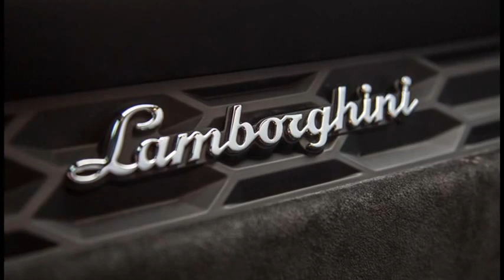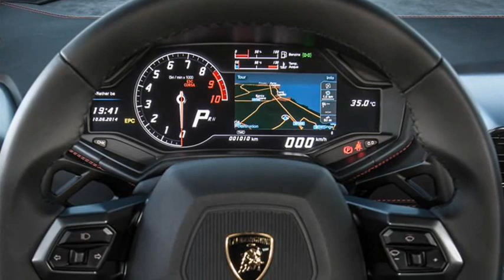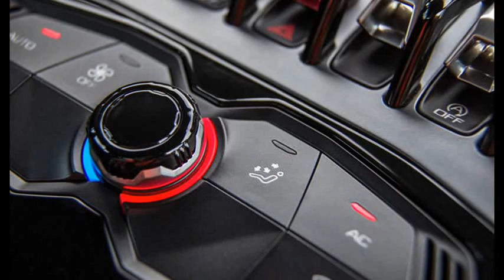2016 Lamborghini Huracán LP610-4 – Review in Detail, Start up, Exhaust Sound, - YouTube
lamborghini huracan lp 610-4 green 1/24 by maisto 31509,
lamborghini huracan lp610-4 dmc,
lamborghini huracan lp610-4 top gear,
lamborghini huracan lp610-4 top speed,
maisto lamborghini huracan lp610-4,
2015 lamborghini huracan lp 610-4,
2014 lamborghini huracan lp-610-4,
2014 lamborghini huracan lp,